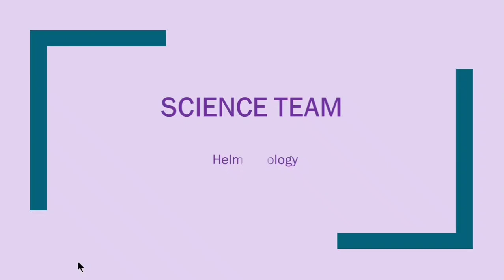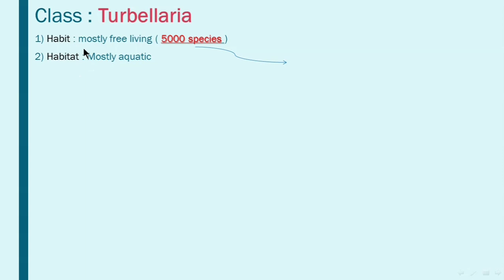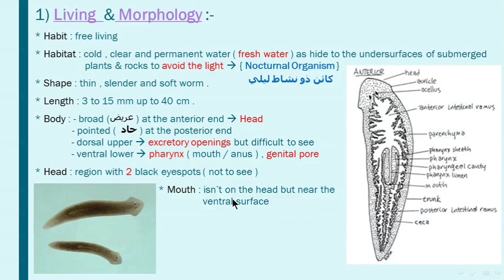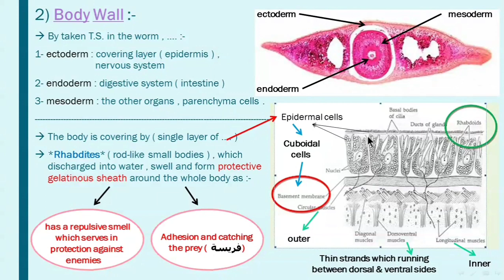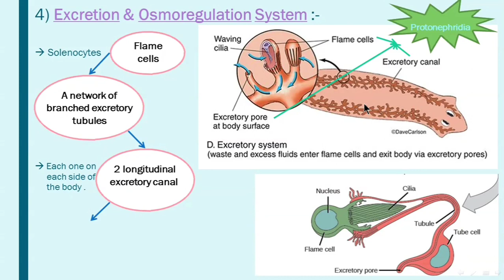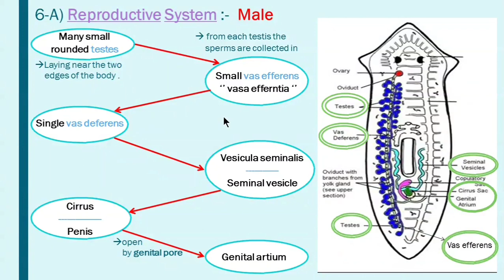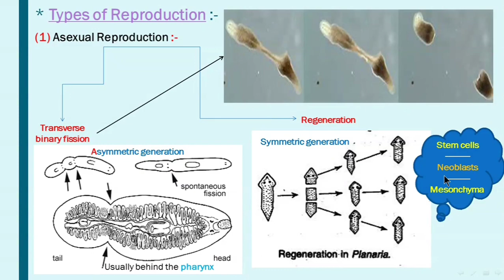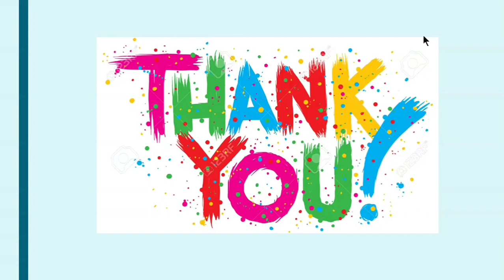Class : Turbellaria ( Planaria ) || Class : Monogenea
شرح اول 2 classes من الديدان المفلطحة